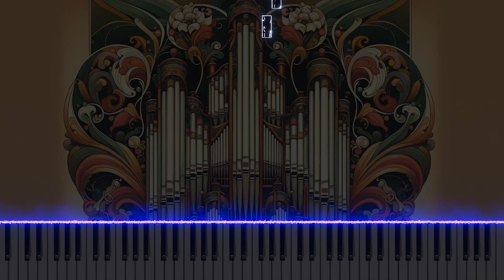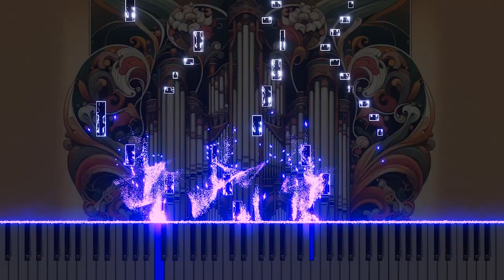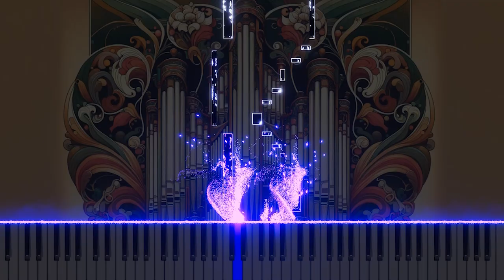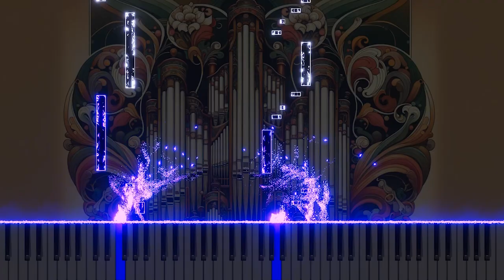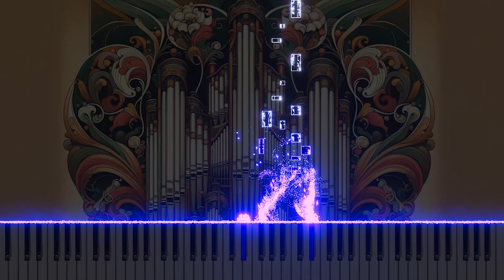26. Fugue on a theme by Bach for organ in g minor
Discover the subtle beauty of Bach's 'Fuga in E minor for Pipe Organ.' This humble interpretation is played on a pipe organ and seeks to honor Bach's legacy of profound musical language. Set in E minor, it invites the audience to a moment of calm contemplation through layered melodies and thoughtful harmonies. It is a humble tribute to the greatness of classical music.